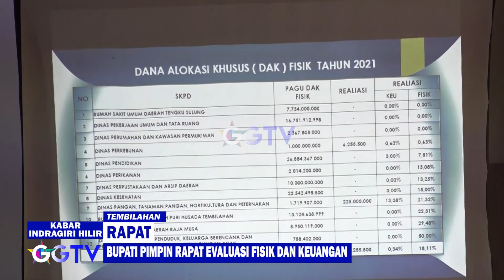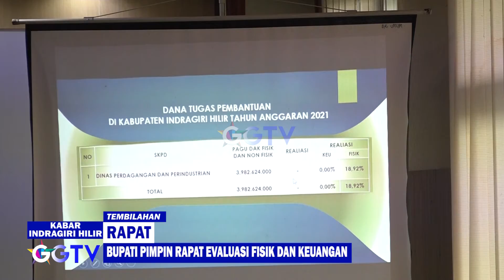BUPATI PIMPIN RAPAT EVALUASI FISIK DAN KEUANGAN